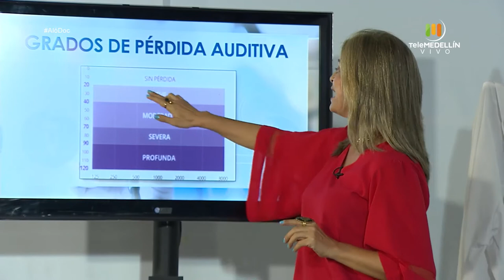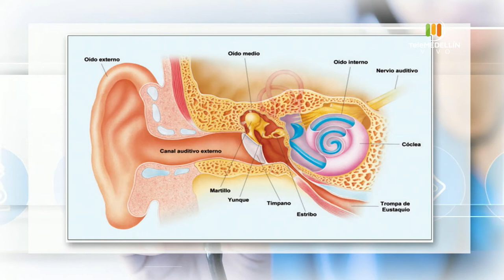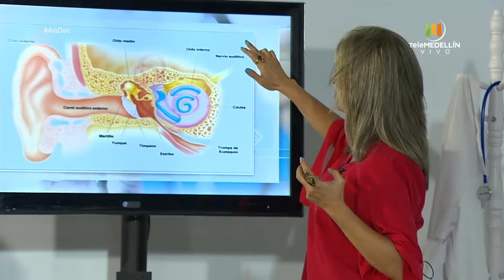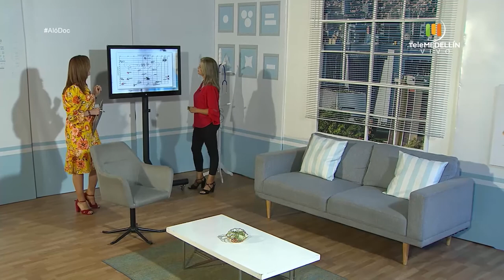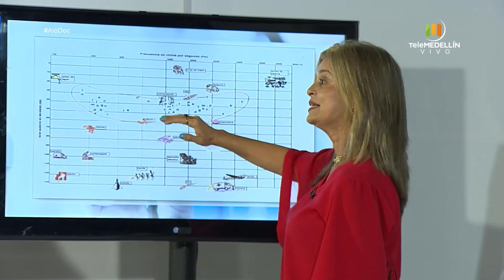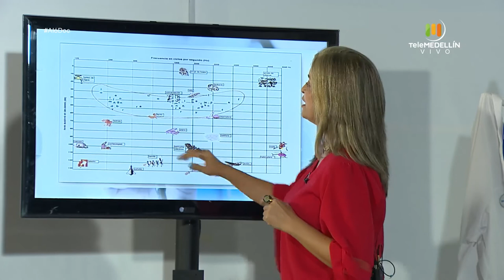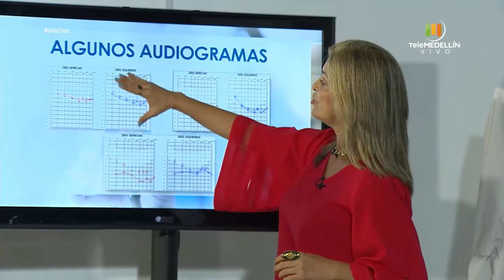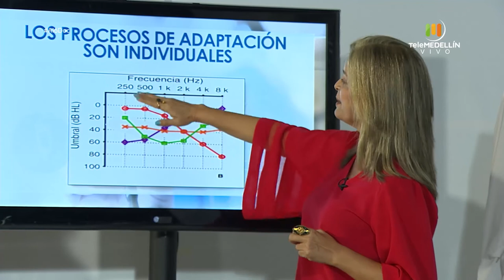Pérdida AUDITIVA en adultos mayores [Aló, Doc] Telemedellín